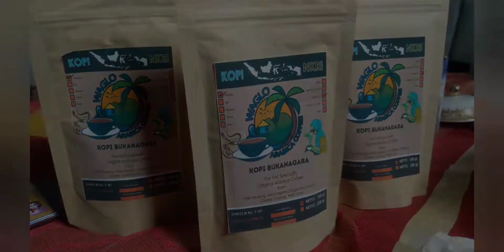Petani Kopi Bukanagara Subang, Jawa Barat.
Jejak peninggalan Tuan Hofland masih bisa kita nikmati di lokasi ini. Rempah-rempah dan hasil bumi yang jadi rebutan masyarakat dunia itu, kini tinggal kenangan. Video ini menunjukan lokasi yang kembali digarap warga, untuk mengingatkan kejayaan masa lampau.